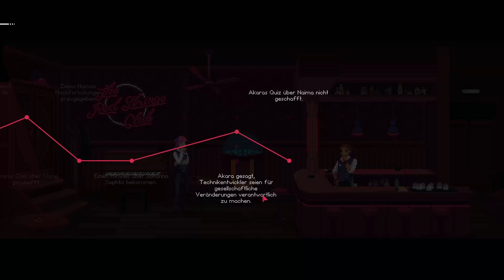The Red Strings Club - Ein mysteriöser Gast [#5 | Let's Play | german]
Plattform: PC
Genre: Adventure
Untergenre: Point & Click
Release D: 22. Januar 2018
Publisher: Devolver Digital
Entwickler: Deconstructeam